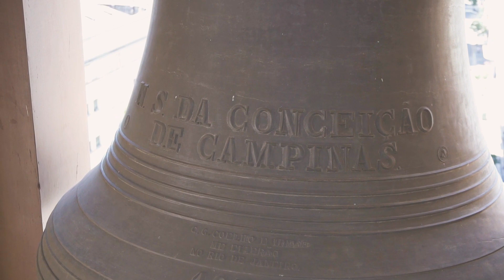Sino e Relógio